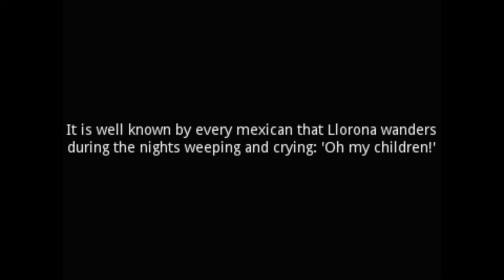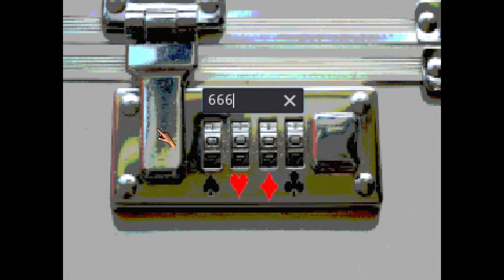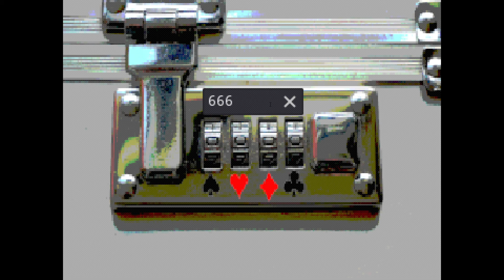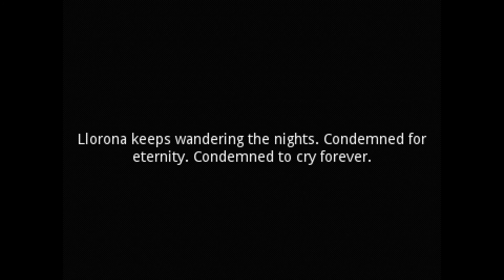The Curse of Crying Llorona [No Commentary Full Game] - Llorona [Indie Horror Games]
Llorona is an Indie Horror Game. You got a house! But it's haunted by crying Llorona... So investigate it and find the truth.

Licensed contents

-Ending
MusMus